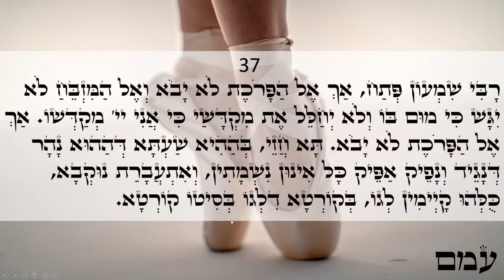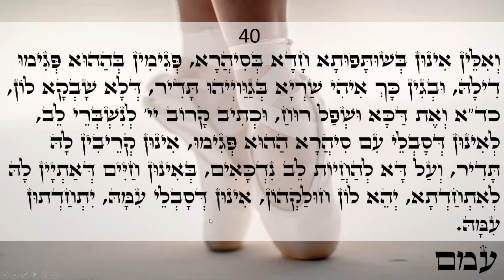Happy day Light warriors!!! ZOHAR daily reading Vayeshev 37-40 Love & Light